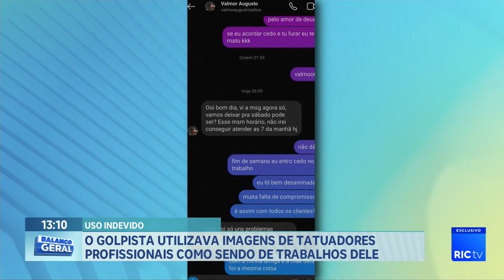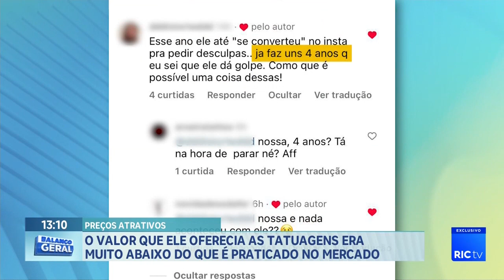Tatuadores registram boletim de ocorrência contra 'colega' que estaria aplicando golpe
Você vai ver agora uma denúncia contra um tatuador, que já era investigado pela polícia, e voltou a "atacar" tatuadores b.o.